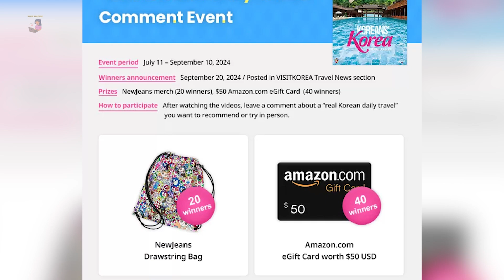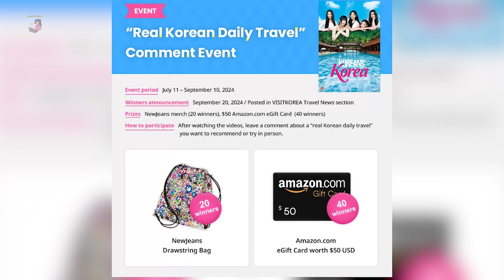ADOR BUKA SUARA MENGENAI KONTROVERSI MERCH NEWJEANS DARI ORGANISASI PARIWISATA KOREA SELATAN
Sc: X, youtube, daum, allkpop, pannchoa, theqoo, KPOP CHART